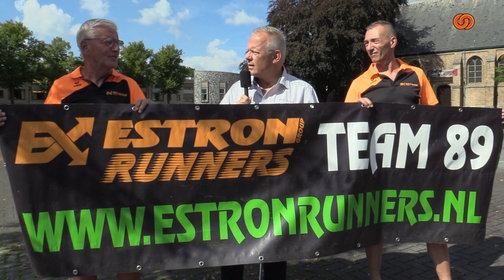BotlekTV: Estron Runners zetten punt achter Roparun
Arie de Snaijer (65) en Ruud Riesmeijer (58) vertellen over hun motief om een punt achter hun deelname aan de Roparun te zetten.